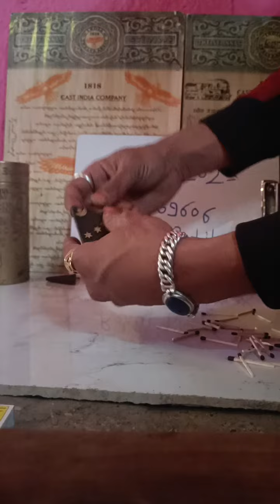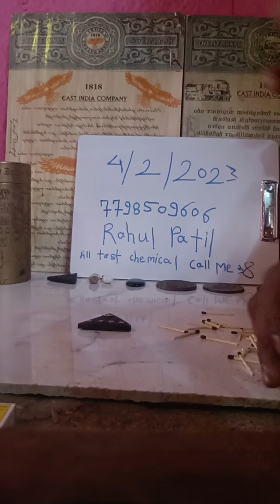leather coin chemical Nepal auto fire leather coin auto leather fire coin #